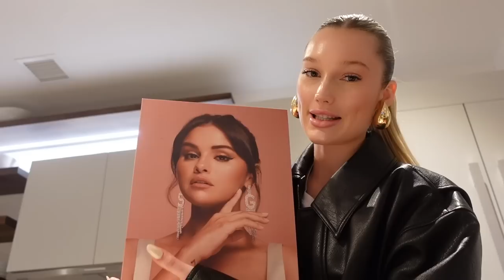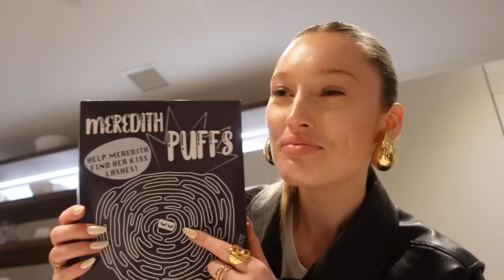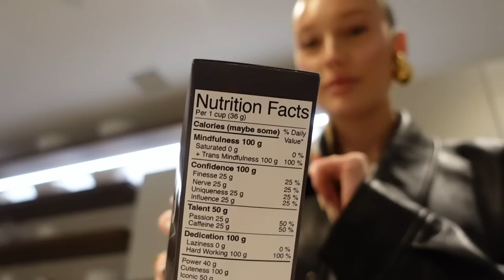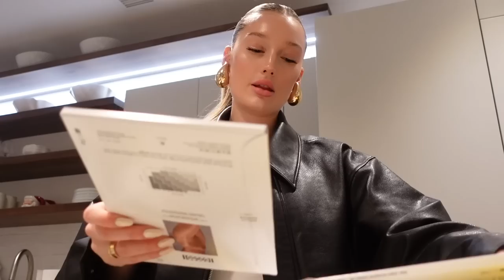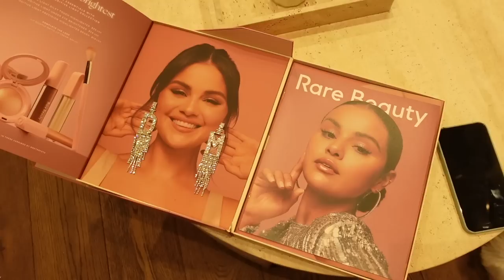I GOT TO MEET SELENA GOMEZ! | VLOGMAS DAY 14